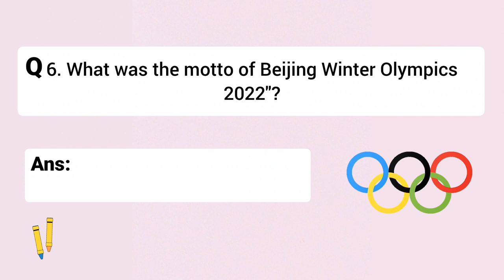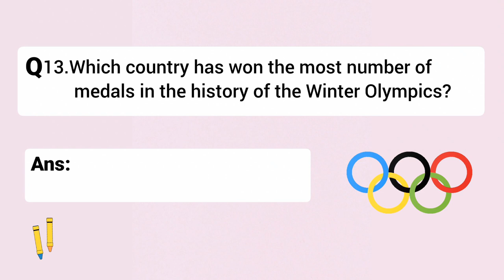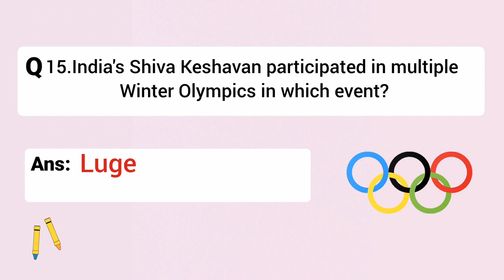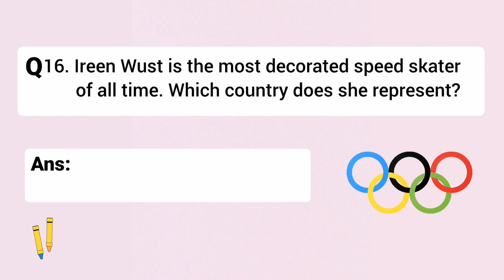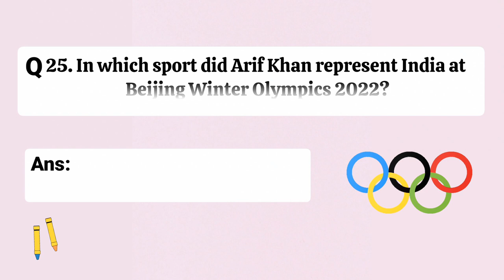Questions on Winter Olympics 2022||TOP 25 Questions on Winter Olympics 2022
Questions on Winter Olympics 2022
TOP 25 Questions on Winter Olympics 2022

In this video:
1. When was the Beijing Winter Olympics 2022 held?
2.Which edition of Beijing Winter Olympics was played in 2022?
3. How many sports were there in Beijing Winter Olympics 2022?
4. In which stadium was the opening ceremony of Beijing Winter Olympics 2022 held?
5. Which country won the maximum number of gold
medals in the Beijing Winter Olympics 2022?
6. What was the motto of Beijing Winter Olympics
2022?
7. What was the mascot of 'Beijing Winter
Olympics 2022?
8. Where was the Beijing Winter Olympics 2022 held?
9. How many medals did India win in the Beijing Winter Olympics 2022?
10. The only player from India who qualified in Beijing Winter Olympics?
 11. By hosting the 2022 Winter Olympics,which city  became the first to host both the Summer andWinter games?
12. Which resort town in France hosted the first Winter Olympics in 1924?
13.Which country has won the most number of medals in the history of the Winter Olympics?
14.Nancy Kerrigan, who was attacked before the1994 Winter Olympics, competed in which sport?
15.India's Shiva Keshavan participated in multipl Winter Olympics in which event?
16. Ireen Wust is the most decorated speed skater of all time. Which country does she represent?
17.This immensely popular American-born Chinese athlete caused Weibo's server to crash after her gold medal win. Name her.
18. When was the last time that the Summer and Winter Olympics were held in the same year,after which it was changed?
19. Jeremy Bujakowski became the first person to represent which country in the Winter Olympics at the 1964 Games?
20. The Miracle on Ice was a match where the USA team beat the USSR team in which sport?
21. How many countries including India participated  in the 'Beijing Winter Olympics 2022"?
22. How many events were there in the 15 sports at Beijing Winter Olympics 2022?
23. How many athletes from China participated in the Winter Olympics Beijing 2022?
24. How many athletes from the USA participated
 in the Winter Olympics Beijing 2022?
25. In which sport did Arif Khan represent India at Beijing Winter Olympics 2022?